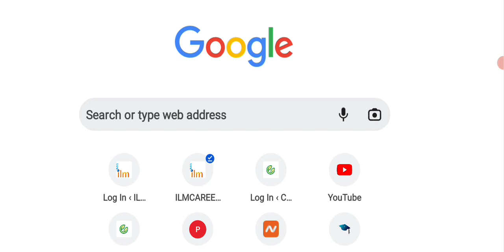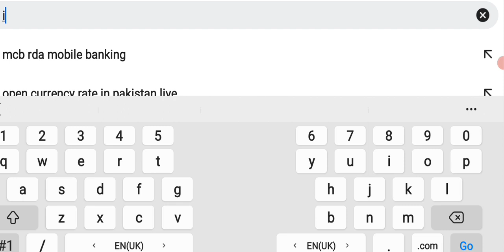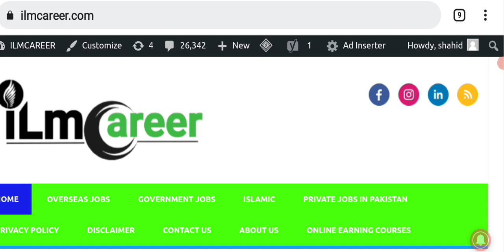Latest Free work Visa for Pakistani 2022 - Saudi Arabia visa